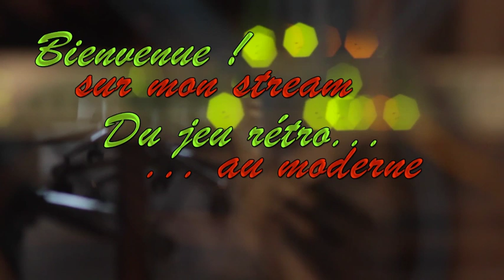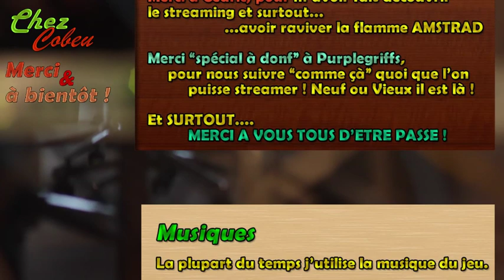On va butter des vers de terre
Retour sur Worms WMD : ca va envoyer des Holy Bomb dans ta tronche !